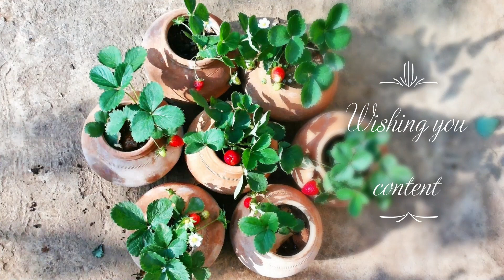New Year wishes from my Terrace Garden